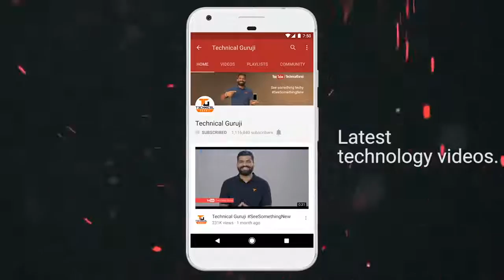Flexible Electronics___ The Future of TECH------ .mp4